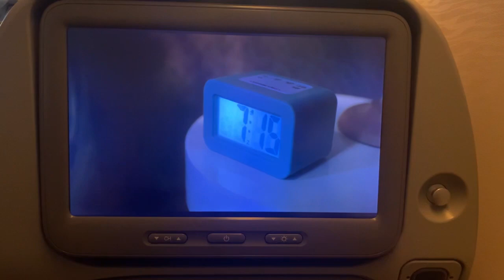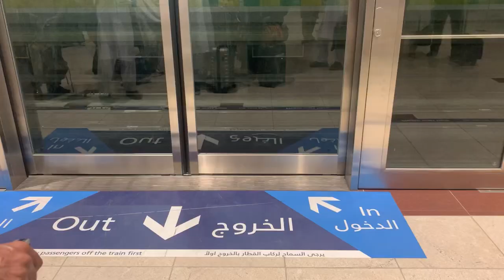My Umrah journey in 2023 part 1 Alhumdulillah 😇